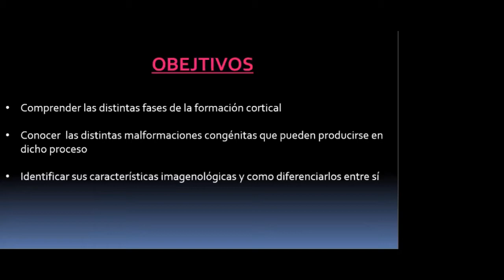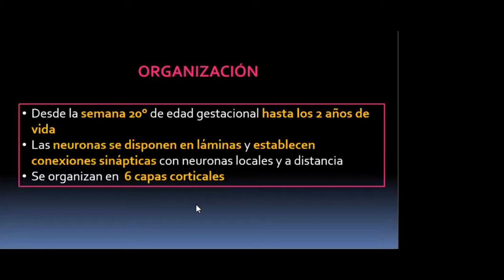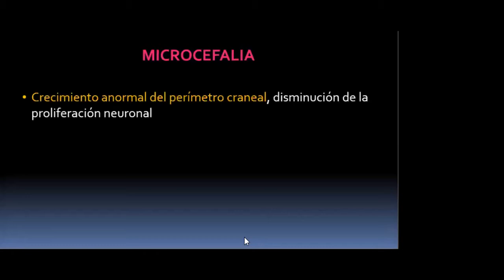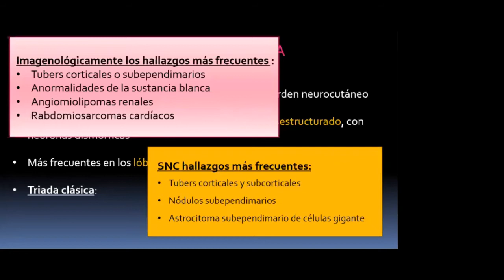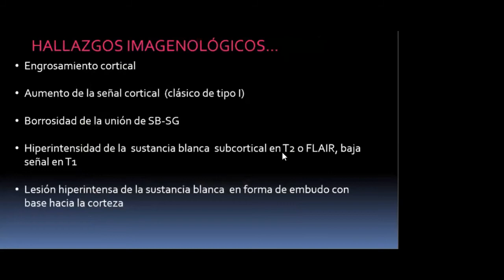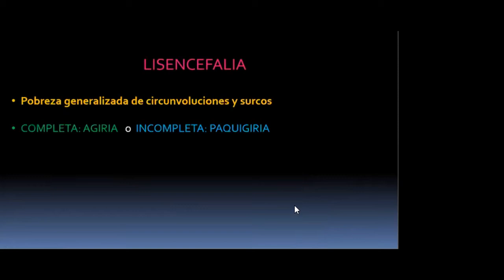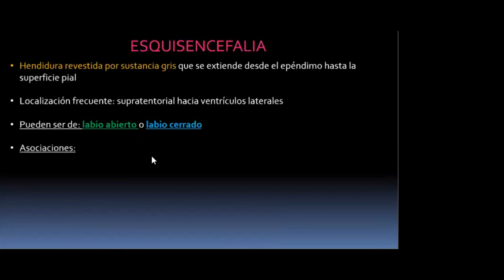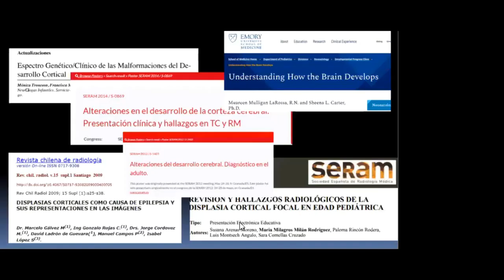TRASTORNOS CONGENITOS SNC - AGUS